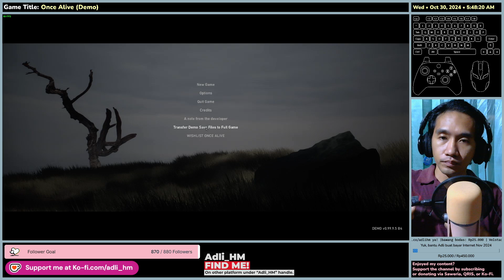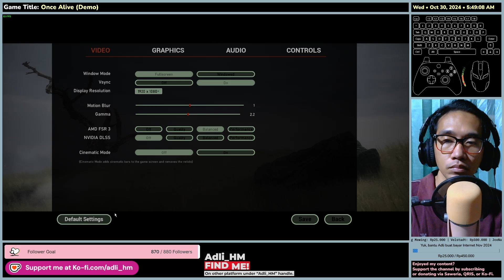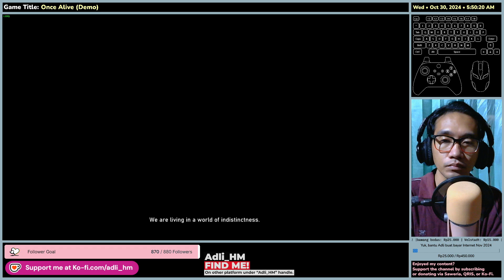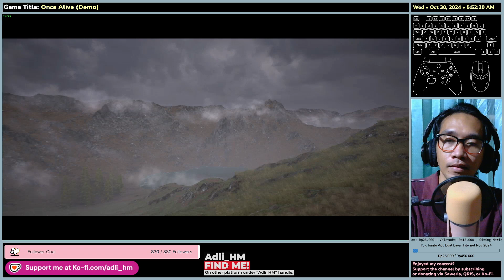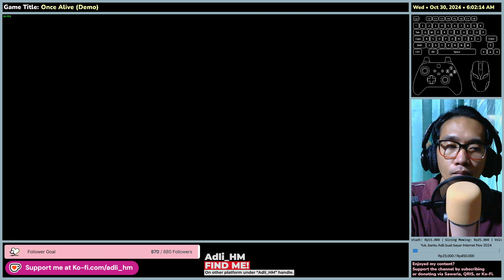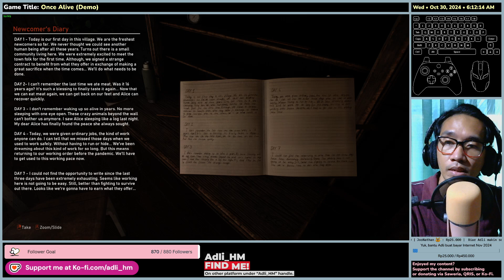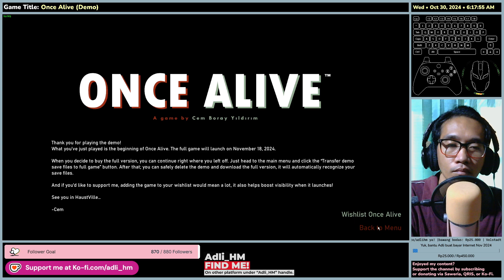Once Alive (Demo) - First Impression - Full Gameplay SteamNextFest Oct 2024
I played various genres of games in a session from 9 PM to 3 AM (GMT+7), every Monday, Wednesday, and Friday; and a radio show, entitled WeeklyMidnightRadio every Saturday from 9 PM to 12 AM (GMT+7). Oh! There's a mukbang session too, every Wednesday, from 8 PM (GMT+7), called WeeklyWednesdayMukbang.